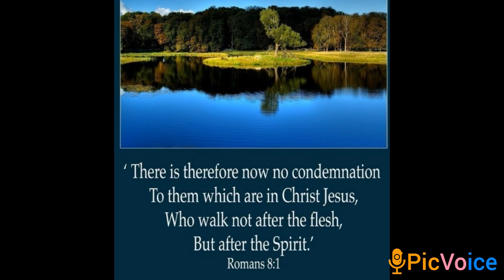క్రీస్తు యేసు నందు ఉన్న వారికి...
✝️యేసు మన రక్షణ
✝️యేసు మన జీవము
✝️యేసు మన సమాధానము
1.కాబట్టి యిప్పుడు క్రీస్తుయేసునందున్నవారికి ఏ శిక్షావిధియు లేదు.
2.క్రీస్తుయేసునందు జీవమునిచ్చు ఆత్మయొక్క నియమము పాపమరణముల నియమమునుండి నన్ను విడిపించెను. ఎట్లనగా ధర్మశాస్త్రము దేనిని చేయజాలక పోయెనో దానిని దేవుడు చేసెను.
3.శరీరము ననుసరింపక ఆత్మననుసరించియే నడుచుకొను మనయందు ధర్మశాస్త్ర సంబంధమైన నీతివిధి నెరవేర్చబడవలెనని పాప పరిహారమునిమిత్తము
4.దేవుడు తన సొంత కుమారుని పాప శరీరాకారముతో పంపి, ఆయన శరీరమందు పాపమునకు శిక్ష విధించెను.
5.శరీరానుసారులు శరీరవిషయములమీద మనస్సు నుంతురు; ఆత్మానుసారులు ఆత్మవిషయములమీద మనస్సునుంతురు; శరీరాను సారమైన మనస్సు మరణము;
6.ఆత్మానుసారమైన మనస్సు జీవమును సమాధానమునై యున్నది.
7.ఏలయనగా శరీరానుసారమైన మనస్సు దేవునికి విరోధమైయున్నది; అది దేవుని ధర్మ శాస్త్రమునకు లోబడదు, ఏమాత్రమును లోబడనేరదు.
8.కాగా శరీరస్వభావము గలవారు దేవుని సంతోషపరచ నేరరు.
9.దేవుని ఆత్మ మీలో నివసించియున్నయెడల మీరు ఆత్మస్వభావము గలవారే గాని శరీర స్వభావము గలవారు కారు. ఎవడైనను క్రీస్తు ఆత్మ లేనివాడైతే వాడాయనవాడు కాడు.
10.క్రీస్తు మీలోనున్నయెడల మీ శరీరము పాపవిషయమై మృతమైనది గాని మీ ఆత్మ నీతివిషయమై జీవము కలిగియున్నది.
11.మృతులలో నుండి యేసును లేపినవాని ఆత్మ మీలో నివసించినయెడల, మృతులలో నుండి క్రీస్తుయేసును లేపినవాడు చావునకులోనైన మీ శరీరములను కూడ మీలో నివసించుచున్న తన ఆత్మద్వారా జీవింపజేయును.
Romans(రోమీయులకు) 8:1,2,3,4,5,6,7,8,9,10,11